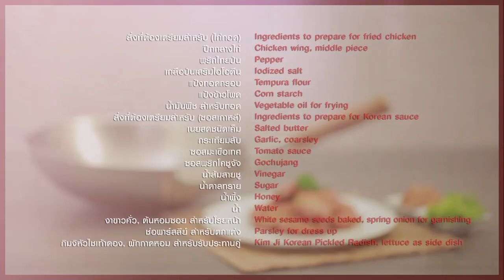ไก่ทอดซอสเกาหลี สูตรเด็ด...ทำง่าย...สไตล์ "อ.ยิ่งศักดิ์"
วันนี้อาจารย์มีเมนูชวนหิวอย่างเมนู ไก่ทอดซอสเกาหลี จากผลิตภัณฑ์ ตราห้วม้าลาย

ผลิตภัณฑ์ : กระทะจีน Vitalux 3 ชั้น 30 ซม. ด้ามไม้สัก ตราหัวม้าลาย

สิ่งที่ต้องเตรียมสำหรับ (ไก่ทอด)

ปีกกลางไก่                 500 กรัม

วิธีทำ (ไก่ทอด)

1. เคล้าผสมปีกกลางไก่กับ พริกไทยป่น และเกลือป่นเสริมไอโอดีนเข้าด้วยกัน เตรียมไว้
2. ผสมแป้งทอดกรอบ กับแป้งข้าวโพดเข้าด้วยกัน นำปีกไก่ที่เตรียมไว้ลงคลุกแป้งกับให้ทั่ว
3. ใส่น้ำมันพืชลงใน กระทะจีน Vitalux 3 ชั้น 30 ซม. ด้ามไม้สัก ตราหัวม้าลาย ตั้งไฟพอร้อน นำปีกไก่ที่เตรียมไว้ลงทอดใช้ไฟปานกลาง จนปีกไก่สุกเหลือง ตักขึ้นสะเด็ดน้ำมัน เตรียมไว้

สิ่งที่ต้องเตรียมสำหรับ (ซอสเกาหลี)

ซอสพริกโคชูจัง                1 ช้อนโต๊ะ
งาขาวคั่ว, ต้นหอมซอย สำหรับโรยหน้า
กิมจิหัวไชเท้าดอง, ผักกาดหอม สำหรับรับประทานคู่

วิธีทำ (ไก่ทอดซอสเกาหลี)

1. ใส่เนยสดชนิดเค็มลงในกระทะจีน Vitalux 3 ชั้น 30 ซม. ด้ามไม้สัก ตราหัวม้าลายตั้งไฟพอร้อน ใส่กระเทียมสับ ลงผัดจนมีกลิ่นหอม ปรุงรสด้วยซอสมะเขือเทศ ซอสพริกโคชูจัง น้ำส้มสายชู น้ำตาลทราย และน้ำผึ้ง เติมน้ำ ผัดให้เข้ากันจนซอสเริ่มข้น ใส่ปีกไก่ทอดลงมาคลุกเคล้าให้ทั่ว ปิดไฟ
2. จัดไก่ทอดซอสเกาหลีลงภาชนะเสิร์ฟ โรยหน้าด้วยงาขาวคั่ว และต้นหอมซอย ตกแต่งด้วยช่อพาร์สลีย์ รับประทานคู่กับกิมจิหัวไชเท้าดอง และผักกาดหอม

▲Line @yingsakfood